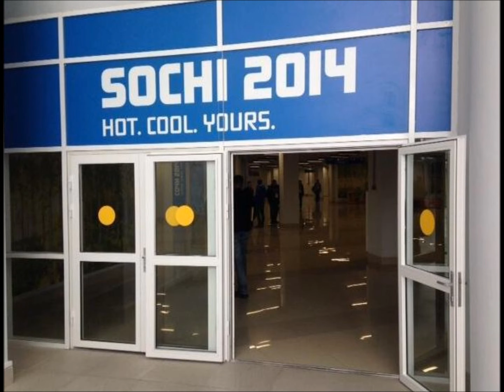Only in Russia!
CockroachShow presents: Only in Russia!
Sub Geezart!